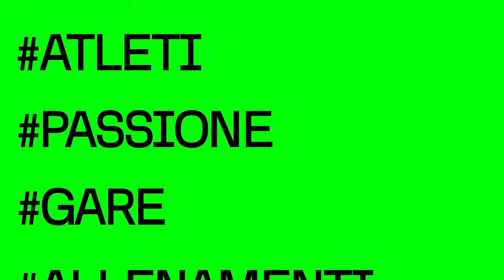Guderzo e Sangalli: Olimpiadi e futuro del ciclismo femminile // RUOTA LIBERA Podcast S1 Ep. 3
Cosa si prova a partecipare ad un'Olimpiade? E qual è il futuro del ciclismo femminile?

Una chiacchierata con Tatiana Guderzo, olimpionica e simbolo del ciclismo italiano e Paolo Sangalli, commissario tecnico della Nazionale Italiana di ciclismo su strada femminile.

Con la partecipazione di: Giada Borgato, Tatiana Guderzo e Paolo Sangalli

Ruota Libera è un podcast che nasce con l'idea di raccontare il mondo del ciclismo a 360 gradi. Storie di atleti e non solo, che hanno vissuto e vivono questo sport con un'immensa passione. Ogni puntata vedrà protagoniste diverse figure che hanno lasciato e stanno lasciando un segno importante nel mondo delle due ruote.